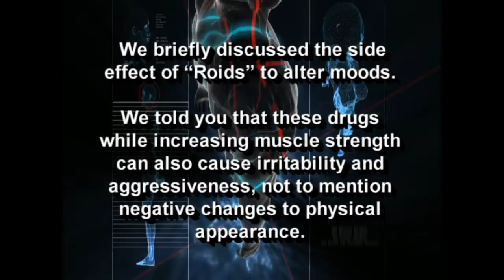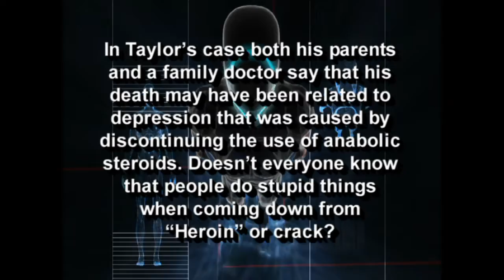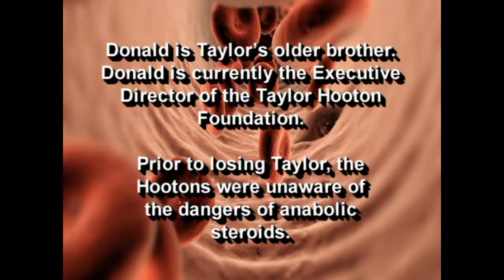(HD) 3rd Annual Banquet - J.D. Foster Hawk Eye News